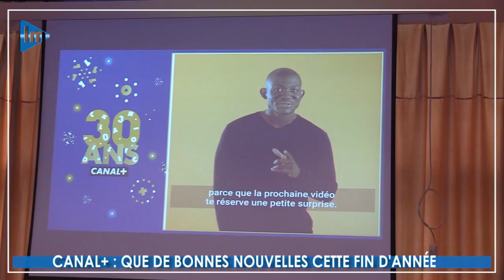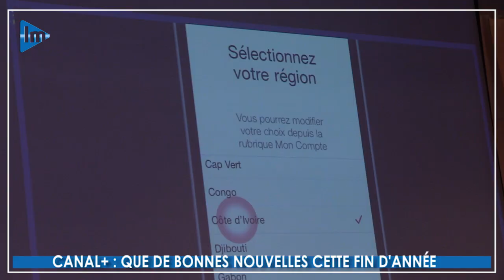CANAL+ : Que de bonnes nouvelles cette fin d'année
À l’occasion de ses 30 ans d’existence, le Groupe Canal+ promet d’améliorer le contenu de ses programmes. Pour cette fin d’année, Canal+ va apporter de la nouveauté afin de satisfaire ses abonnés. Parmi elles la baisse du prix du décodeur qui passe désormais de 50 milles à 40 milles à partir du 1er décembre 2022.

Permettre à ses abonnés de finir l’année 2022 en apothéose est désormais la nouvelle mission que Canal+ Guinée s’est assignée. Les responsables estiment que ces nouveautés sont d’autant plus cohérentes avec le plan du Groupe, mais également le véritable objectif est mettre leur public guinéen dans un confort souhaité.